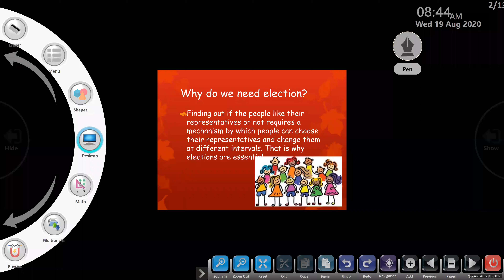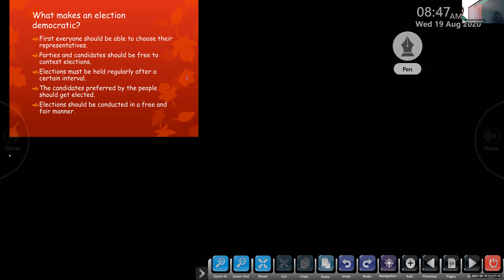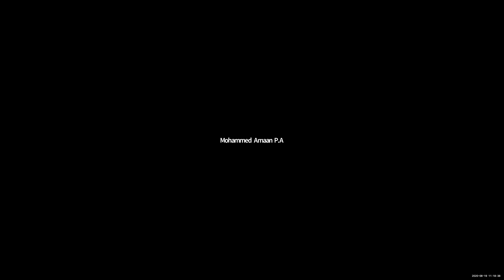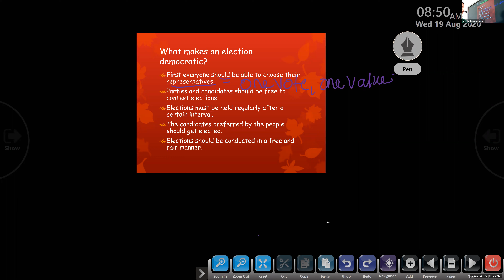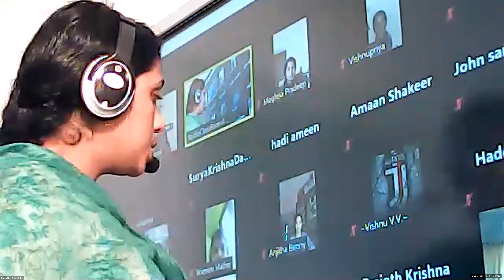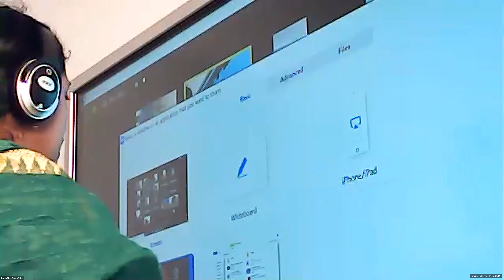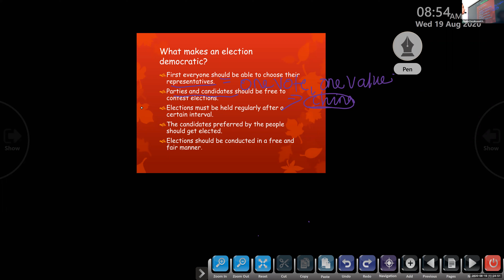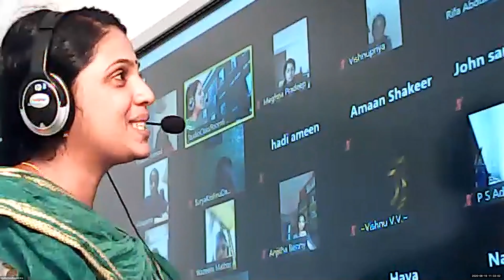Dr.Raju Davis International School |CLASS 9 POLITICS | 19-08-2020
CLASS 9 POLITICS